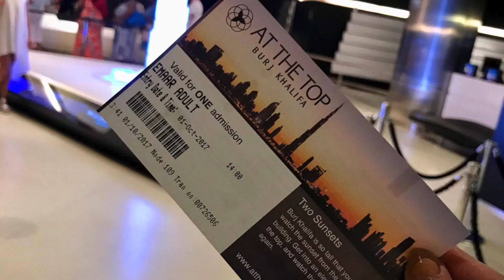Our short but packed Dubai experience | MarieGoRound Vlogs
Love y’all! 💋

Mi Gente by J Balvin, Willy William
Voodoo Song Original by Willy William